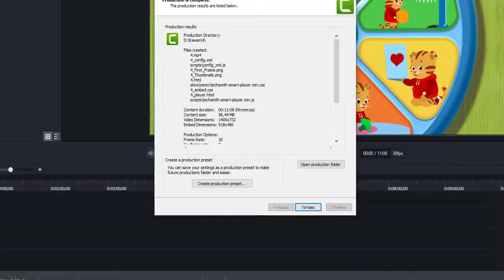Daniel Tigre en Español - Compartir con tu Hermana #4